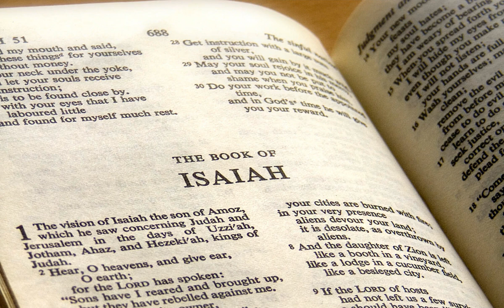Bible Study - Isaiah 52:1—53:1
This is the 36th part of a multi-part Bible Study of The Book of Isaiah by Dr. J. Vernon McGee. To hear more please go to ttb.org Thank You and God Bless.